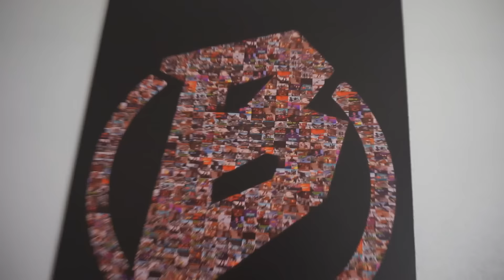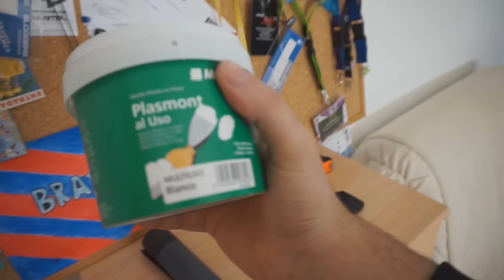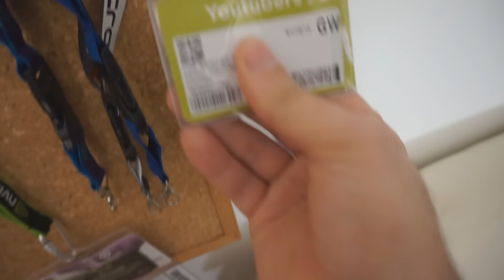MI NUEVO SETUP GAMING! | AQUÍ HAGO LOS VÍDEOS =D | BraxXter